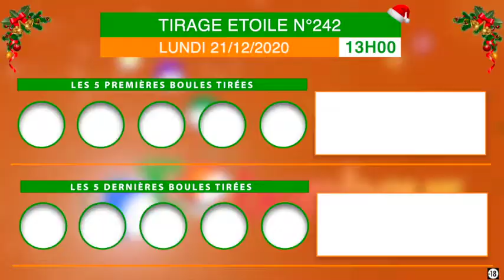La famille loto bonheur, recevez la vidéo du tirage Etoile de 13 h n°242 de ce Lundi 21/12/20.